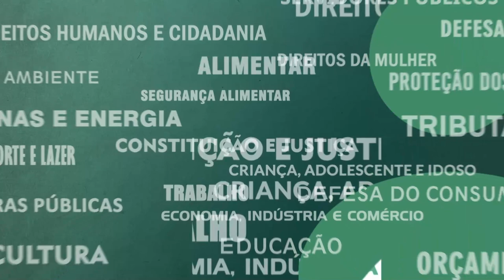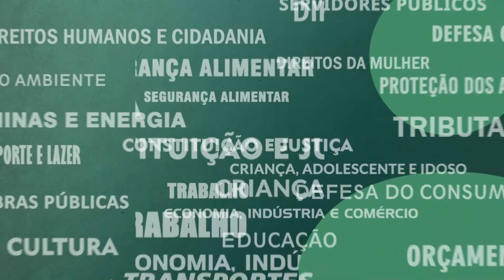Resumo Comissões - Com. Esp. Liquidação Empresas - 02/12/21